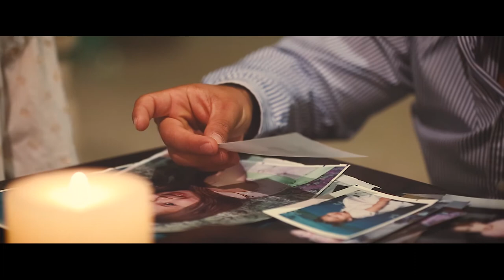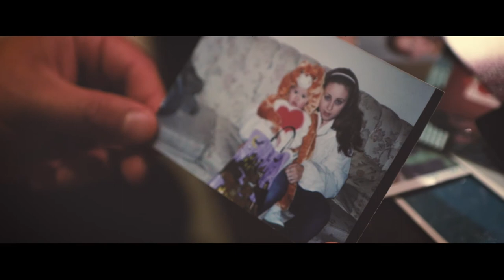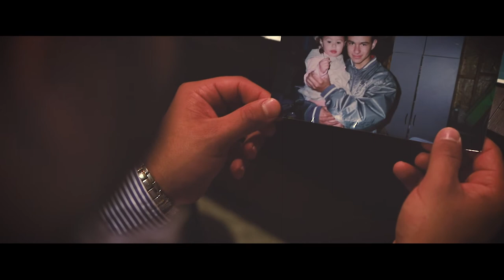ALYSSA'S ☞Prevideo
•☆.•*´¨`*••♥ Thank you for allowing us to be part of this unforgettable day, unforgettable days in your life.

I'm Heriberto videographer of Just Take The Shot Films Thank you for visited our channel.